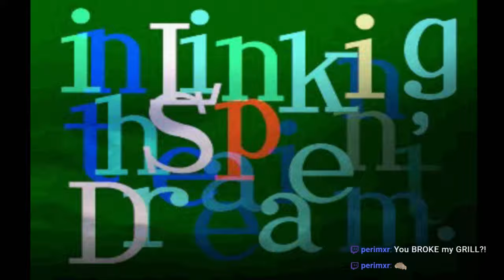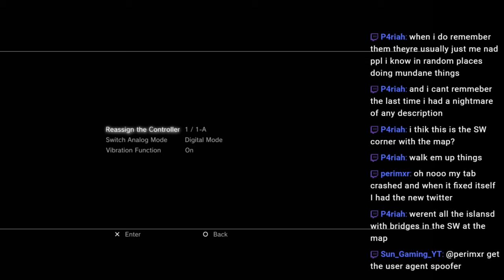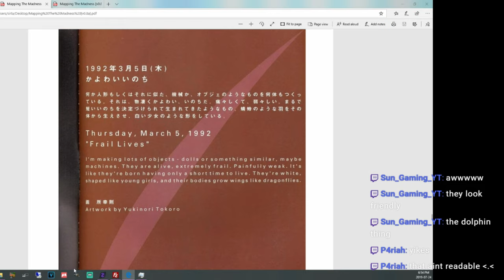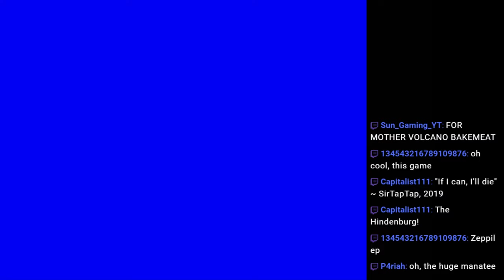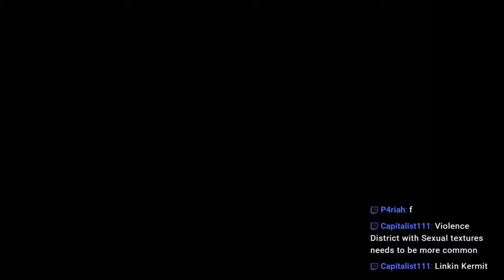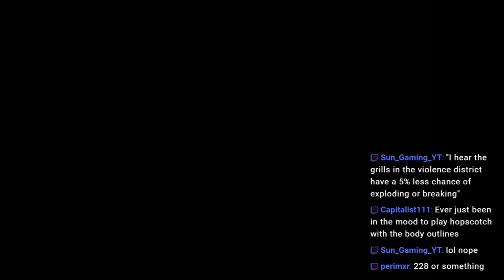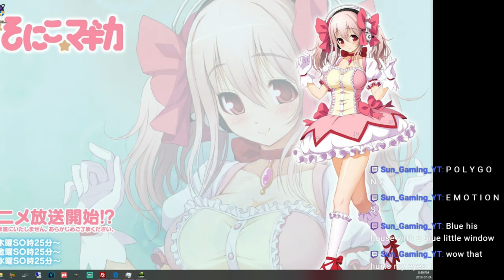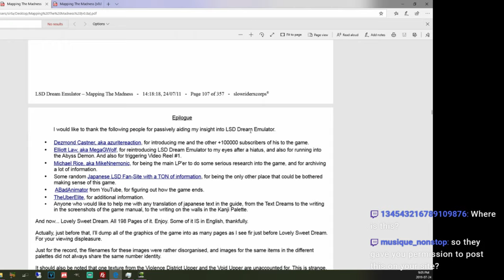🔴 Let's Play LSD: Dream Emulator (9) | Ending & All FMVs!